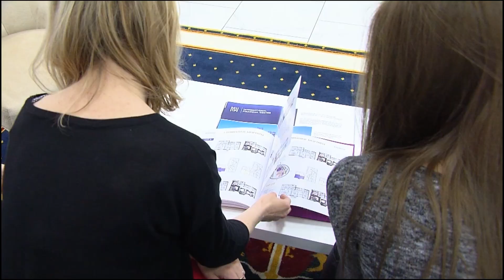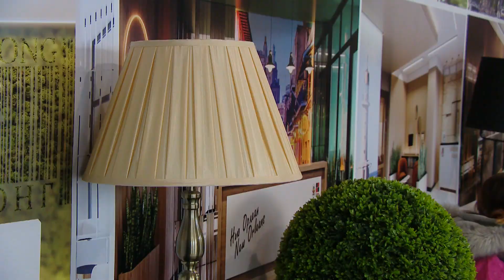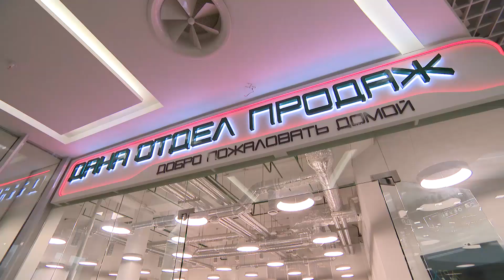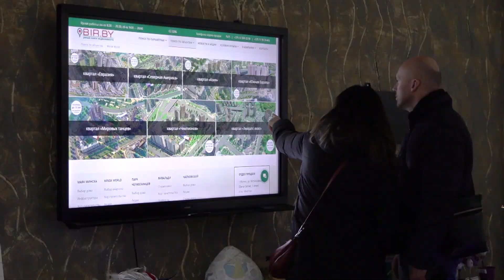«Время новостей» Эфир от 26.02.2020